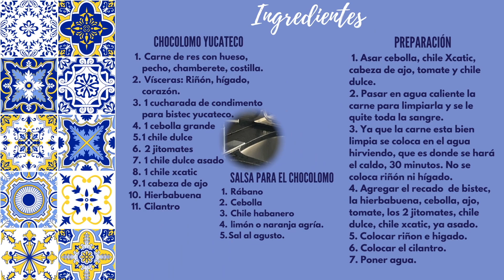Chocolomo de Res / / La Cocina Mexicana de Mamá Lupe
Ingredientes:

Carne de res con hueso, pecho, chamberete, costilla.
 Vísceras: Riñón, hígado, corazón.
 1 cucharada de condimento para bistec yucateco.
 1 cebolla grande
1 chile dulce
 2 jitomates
 1 chile dulce asado
 1 chile xcatic
1 cabeza de ajo
 Hierbabuena
 Cilantro

Preparación

 1. Asar cebolla, chile Xcatic, cabeza de ajo, tomate y chile dulce.
2. Pasar en agua caliente la carne para limpiarla y se le quite toda la sangre.
3. Ya que la carne esta bien limpia se coloca en el agua hirviendo, que es donde se hará el caldo, 30 minutos. No se coloca riñón ni hígado.
4. Agregar el recado  de bistec, la hierbabuena, cebolla, ajo, tomate, los 2 jitomates, chile dulce, chile xcatic, ya asado.
5. Colocar riñon e higado.
6. Colocar el cilantro.
7. Poner agua.

Salsa de Cebolla y Rabanos

Rábano
 Cebolla
 Chile habanero
 limón o naranja agría.
Sal al agusto.